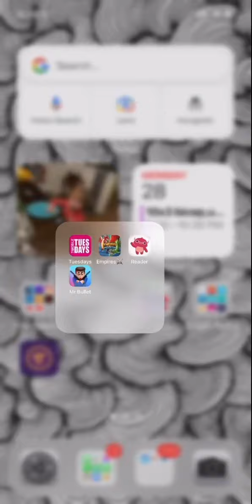Bloody Battle tournament 3⭐️ day 1 - Atlantis is fun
Doshi

No green
No Nature